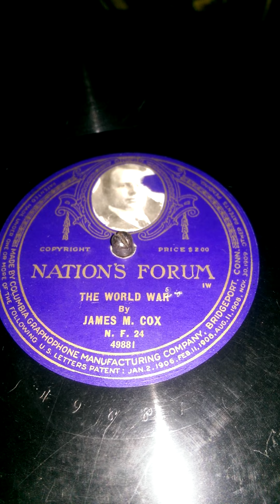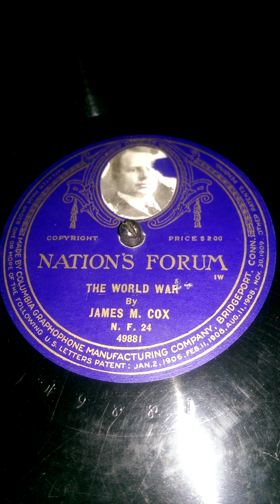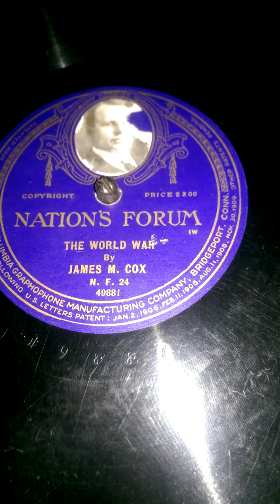The 1920 democratic candidate..James M. Cox..The world war..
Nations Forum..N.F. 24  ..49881